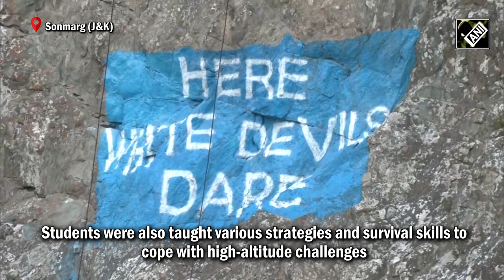J&K: HAWS students receive rock craft pre-induction high altitude training in Sonmarg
Students of the High Altitude Warfare School (HAWS) of the Indian Army received pre-induction rock craft training at intimidating heights of Sonmarg in J&K on July 27. Soldiers were also taught various strategies and survival skills to cope with the high-altitude challenges. High Altitude Warfare School is the first responder in times of high-altitude rescue operations.